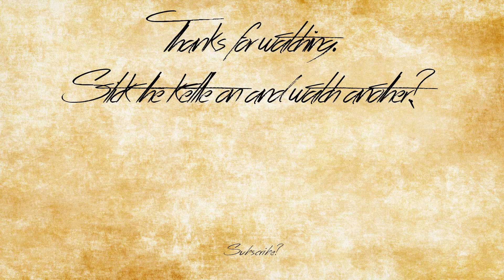Don't Starve (Gameplay) - Episode 4: Shipwrecked!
With every death comes life. And more pain.

Don't Starve is a Tim Burtonesque survival game developed by Klei Entertainment.